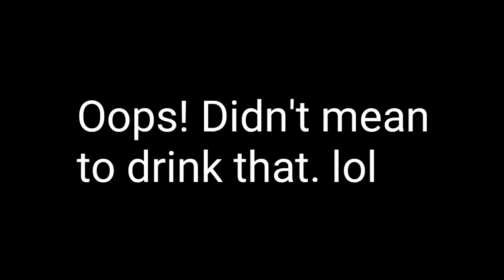Bottle Dispenser - Redstone Tutorial [MCPE]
This redstone build is great if you need some bottles for an adventure. It will dispense five bottles in total. I hope you enjoyed and found this useful!